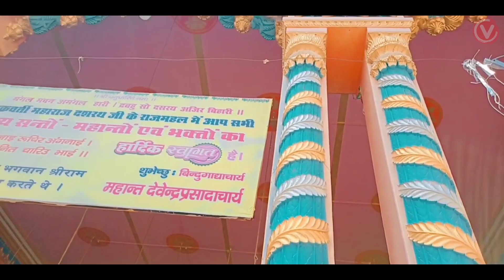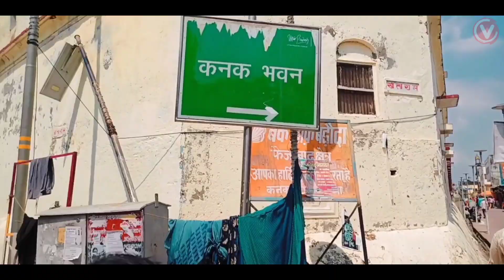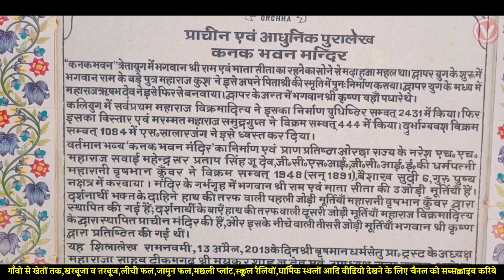नवरात्रि पर अयोध्या_Vlog - रास्ते में मातारानी के भी दर्शन हुए - Ayodhya tour - Navratri Vlog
Vijay Ki Duniya 👉 (  وجئے کی دنیا۔  ) VijayHLV 👉 (وجئے ایچ ایل وی۔

दोस्तो आज के इस वीडियो में अयोध्या में सारे मन्दिरो के दर्शन कराएंगे।